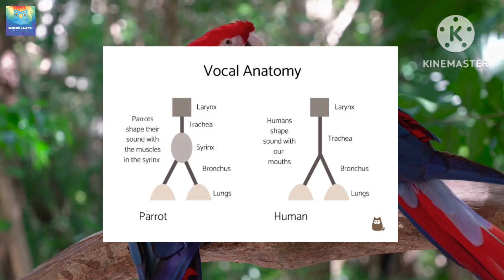How can parrots talk like humans?🦜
Hello everyone once again welcome to our channel Curiosity Academy where we satisfy your curiosity on different interesting topics on nature and science.In this video we have talked about how are parrots able to talk like humans the science behind their voices and many things.I hope you will like this video,if you like this video please like share and subscribe to our channel so that you can be updated whenever we upload any new videos and yeah always stay curious.